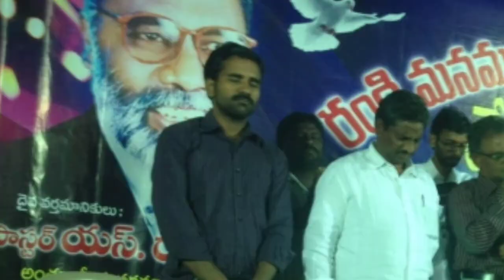Happy and Sweet Memories from my father.😊😂